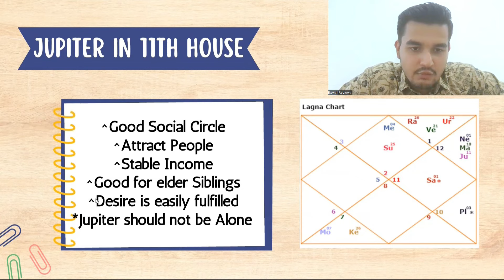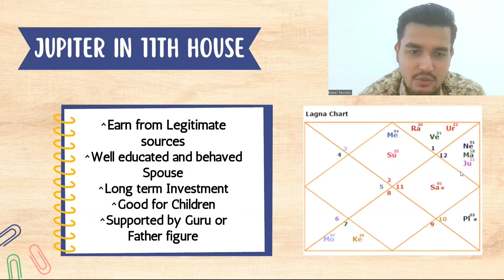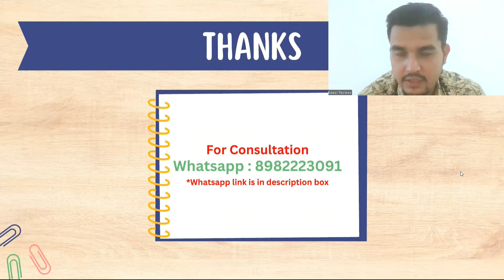Jupiter In 11th House | Money, Gains, Investment | The Shocking Truth